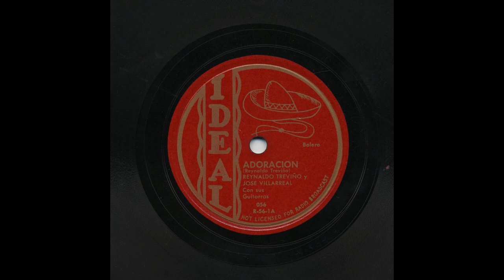Reynaldo Treviño Y Jose Villarreal - Adoracion - Ideal 056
Title: Adoracion
Artist: Reynaldo Treviño Y Jose Villarreal
Accompaniment: Guitarras
Record Label: Ideal
Catalog Number: 056
Matrix Number: R-56-1A
Recording Format: 78
Notes: 78 was originally sent for processing of 2000 copies on December 4, 1946 and broken in transit by shipping company “Railway Express”.  The glass acetates were once again sent January 21, 1947 once again requesting 2000 pressings.  Original matrix number would have been R-56-1

View more information about this and other recordings at the University of California at Los Angeles' Frontera